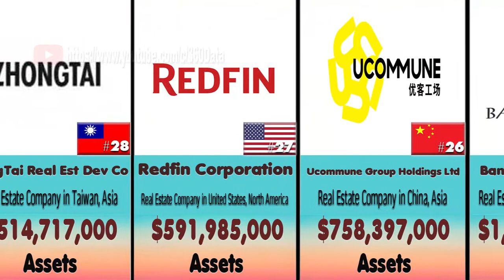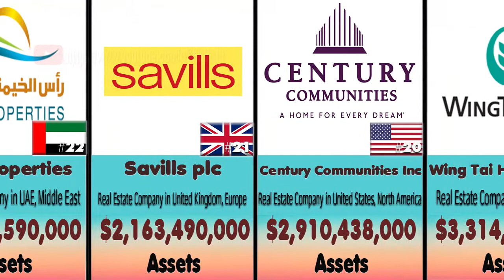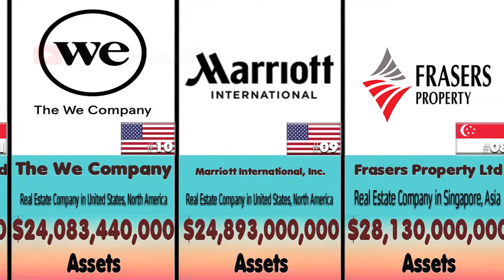Top 33 Largest Real Estate Company In The World || Rankings by Total Assets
In this video is the list of REAL ESTATE COMPANY in the world. Rankings by Total Assets.

1. Vonovia SE
2. Wheelock and Company
3. New World Development Co. Ltd
4. Henderson Land Development Company Limited
5. Mitsubishi Estate Company
6. Prologis
7. GLP
8. Frasers Property
9. Marriott International
10. WeWork
11. City Developments Limited
12. British Land
13. Gazit Globe
14. Lend Lease
15. MGM Growth Properties
16. Kennedy Wilson
17. Citycon Oyj
18. Capital & Counties Properties
19. Wing Tai Holdings Limited
20. Century Communities
21. Savills plc
22. RAK Properties
23. Compass, Inc.
24. Marcus Corporation
25. Banyan Tree Holdings Limited
26. Ucommune Group
27. Redfin
28. ZongTai
29. Stamford Land Corporation
30. Abyaar Real Estate Development Company
31. Abu Dhabi Finance
32. Hoban Family Office
33. MPC Capital

Who is the richest real estate developer in the world?
Who is the richest real estate developer in asia?
Who are the richest real estate developers in the world?
How rich is the wealthiest real estate developer in the world?